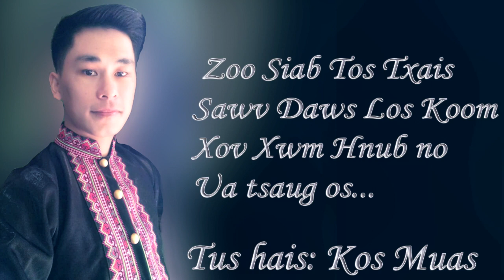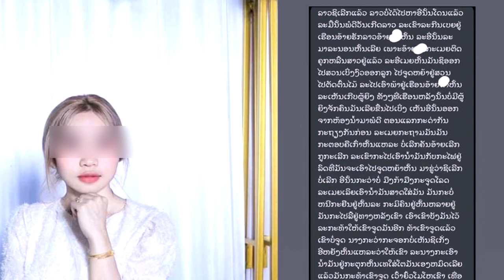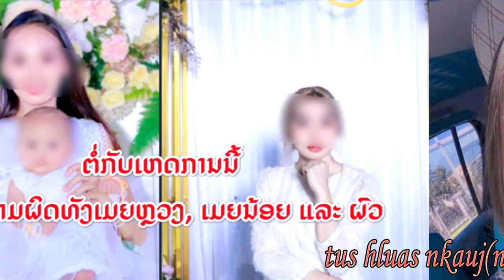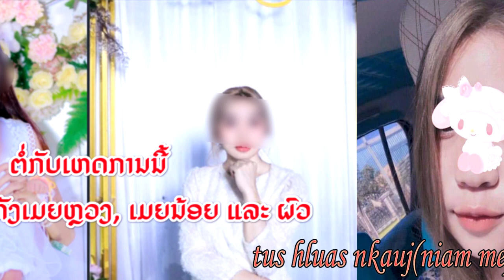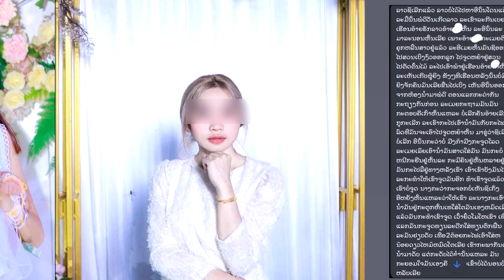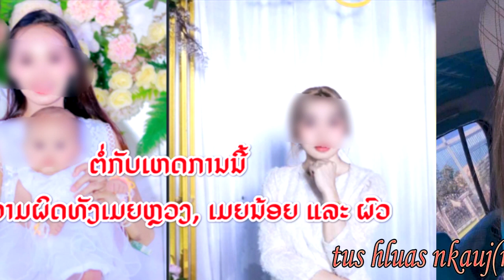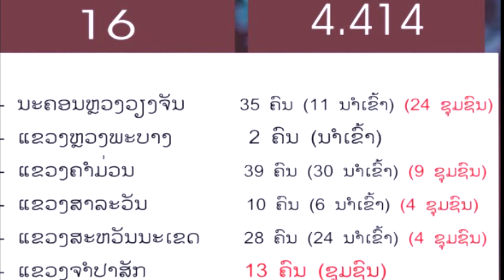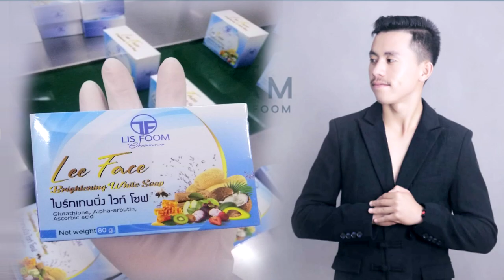xov xwm 14/9/2021 niam loj muab roj hlawv niam me ( niam hluas nkauj ) kub nyhiab sab heev li